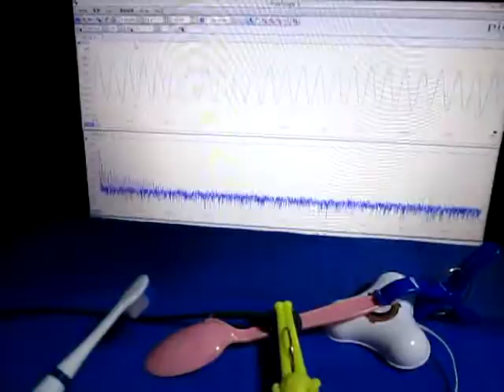音と超音波の組み合わせによる、超音波システム